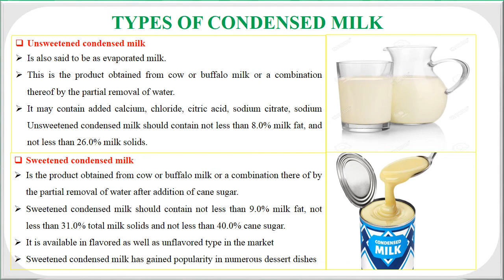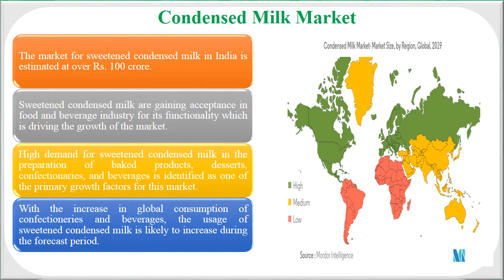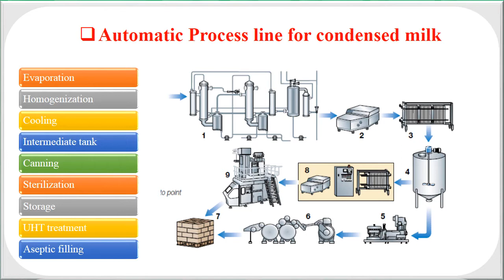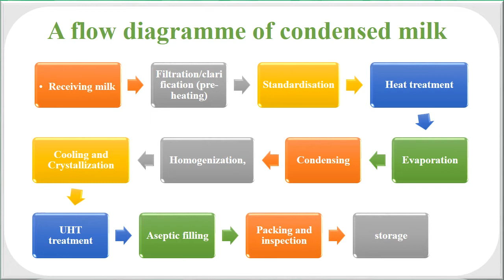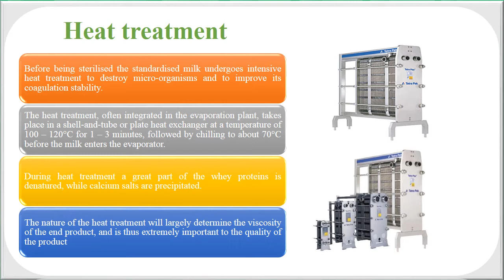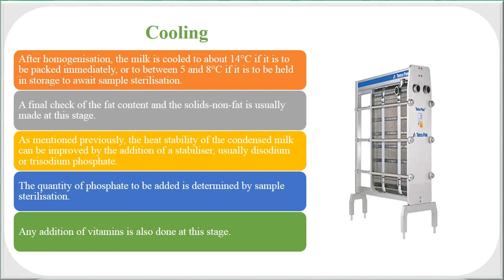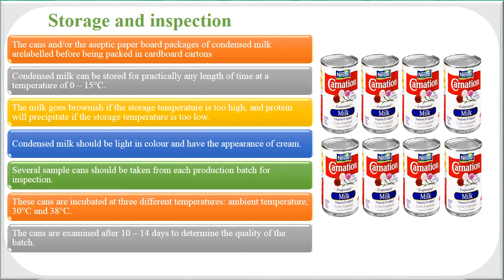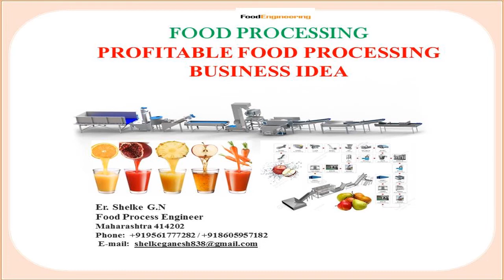CONDENSED MILK - PROFITABLE FOOD PROCESSING BUSINESS IDEA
Condensed milk is one of the most concentrated form of milk, thick in consistency and having high nutritional value. It is
widely used in several forms in our daily diet particularly in confectionery products, ice-creams, preparation of desserts
and other foods. Condensed milks are the products obtained by evaporating a part of the water of whole minor fully or
partly skimmed milk, with or without the addition of sugar.
The main objects of manufacturing condensed milk are: (i) preservation of milk and (b) reduction inbulk for the purpose
of long distance transport. The preservation of milk is achieved by controlling the growth and activities of bacteria
through the selection of good quality milk, concentration of the solids of sugar to such an extent as will increase the
osmotic pressure and thereby prevents bacterial multiplication.